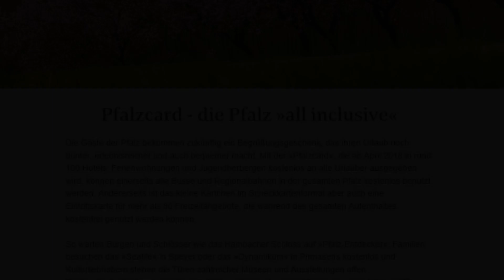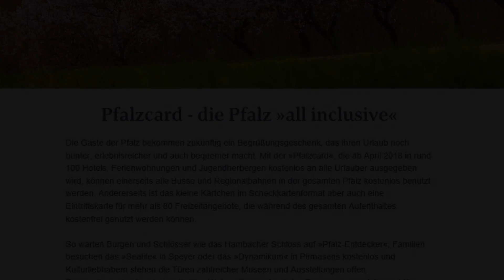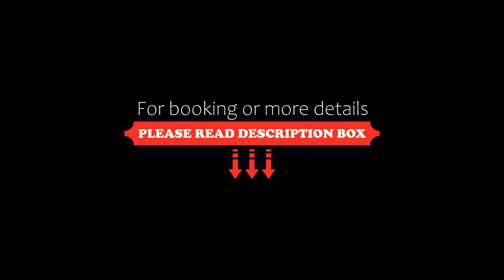Gutshof Ziegelhütte, Edenkoben, Germany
About Property:
Situated in Edenkoben, Gutshof Ziegelhütte has a restaurant, fitness centre, garden, and free WiFi throughout the property. This 3-star hotel offers room service and an ATM. Private parking can be arranged at an extra charge.
At the hotel, the rooms include a desk, a flat-screen TV, a private bathroom, bed linen and towels. All rooms have a wardrobe.
Continental and buffet breakfast options are available each morning at Gutshof Ziegelhütte.
The accommodation offers 3-star accommo...
Property Type: Hotel
Address: Luitpoldstrasse 79, 67480 Edenkoben, Germany
Searching For
1. Gutshof Ziegelhütte - Edenkoben - Germany
2. Gutshof Ziegelhütte - Edenkoben - Germany Address
3. Gutshof Ziegelhütte - Edenkoben - Germany Rooms
4. Gutshof Ziegelhütte - Edenkoben - Germany Amenities
5. Gutshof Ziegelhütte - Edenkoben - Germany Offers and Deals
Audio Credit:
Track Title: Subway Dreams
Artist: Dan Henig